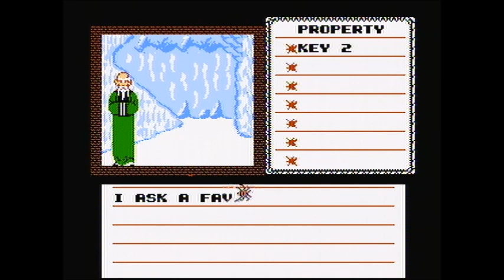Let's Play ~ Uninvited [Part 4 - To Vanquish Evil...]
Using all the clues you've found thus far, you have found the source of the Evil that permeates the property (ooh, I did a thing).  Hopefully, you can find your sister in time before it is too late...